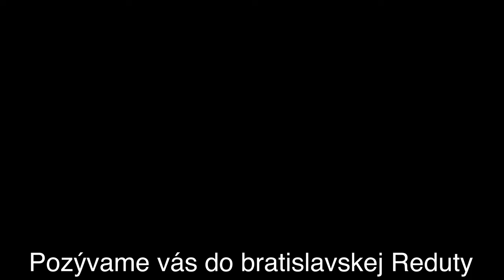Pozývame vás na koncert Slovenského komorného orchestra 12. marca 2023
Andrej Gál, prvý violončelista Slovenského komorného orchestra vás pozýva do bratislavskej Reduty na koncerty v nedeľu 12. marca 2023, o 16.00, Koncertná sieň Slovenskej filharmónie

účinkujú:
Slovenský komorný orchester
Ewald Danel – umelecký vedúci

program:
Arnold Schönberg – Zjasnená noc, op. 4
Richard Strauss – Metamorfózy pre 23 sláčikových nástrojov

pripravili: Zuzana Grébertová, Alexander Trizuljak v spolupráci s Oddelením audio video produkcie Slovenskej filharmónie.